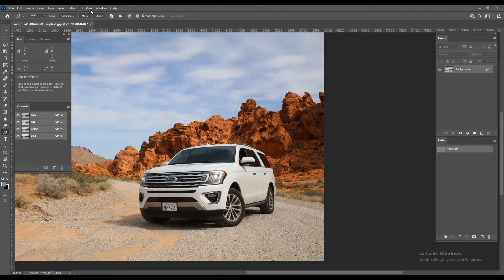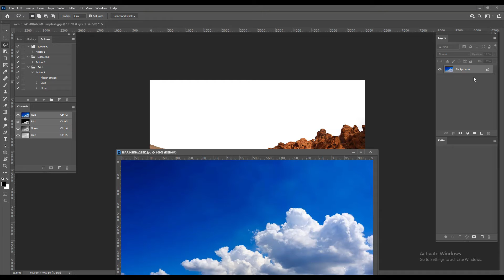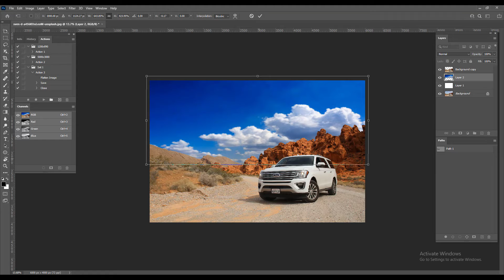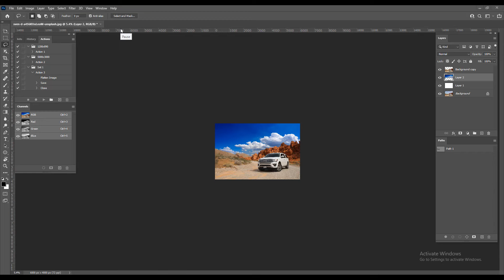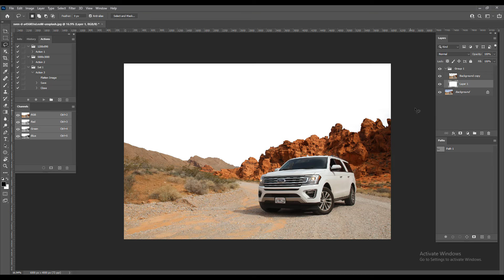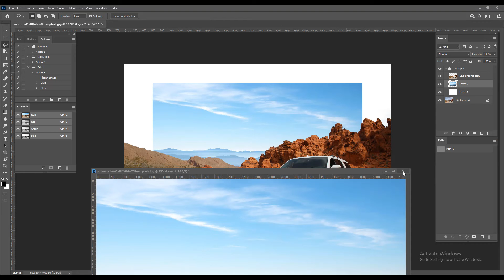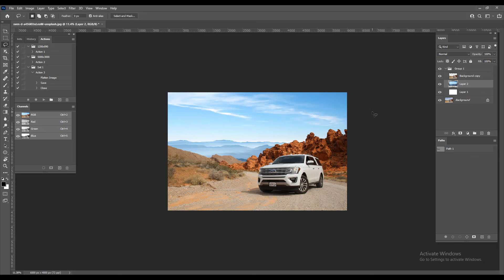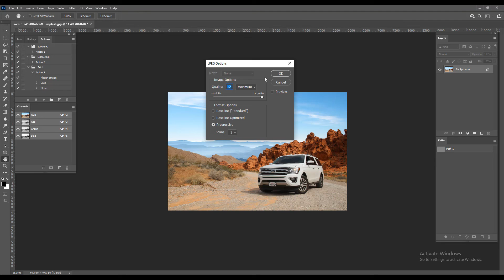How to remove car sky in photoshop | Clipping Photo Experts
Producing unique and jaw-dropping car designs isn’t enough to attract customers. The car sky removal or replacement process can boost your vehicle images and your sales. Sometimes while photographing cars, you get the background blown out, or the sky gets oversaturated. With the sky replacement in photoshop, you can remove the dull sky with a perfect one. So without further ado, let’s learn how to do sky replacement in photoshop and make ordinary car photography best.

Step 1: Open Your Car Photography In Adobe Photoshop
Step 2: Create A Duplicate Layer For Background Removal
Step 3: Using Pen Tools For Selecting The Area
Step 4: Select The Sky Are Using Photoshop Pen Tool
Step 5: Remove The Background Adding New Sky
Step 6: Select Brush Tool For Smoothing
Final: See your final images

OR
You Can send 2/3 file our Email or wetransfer mail: